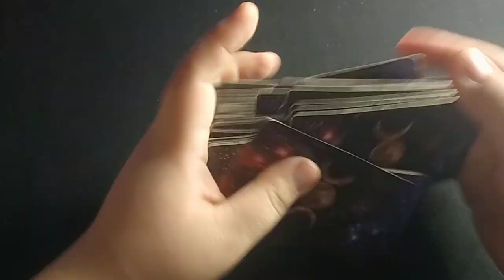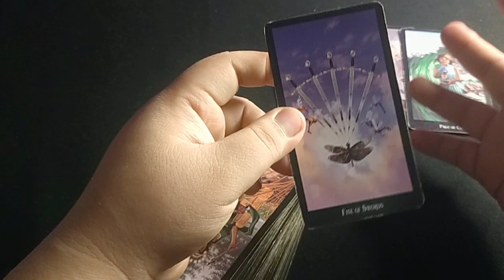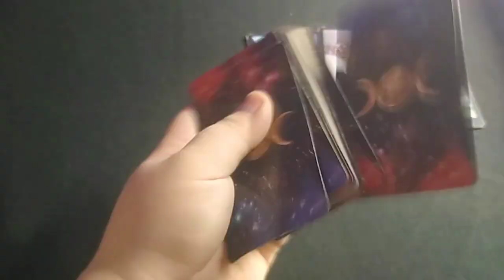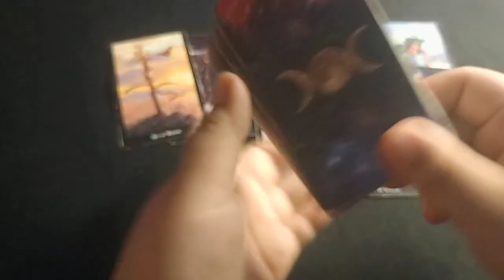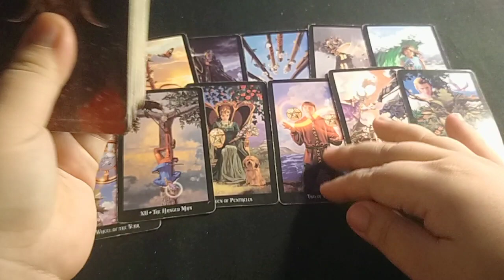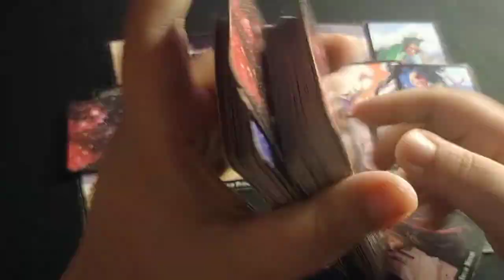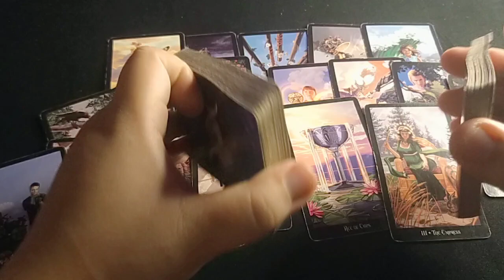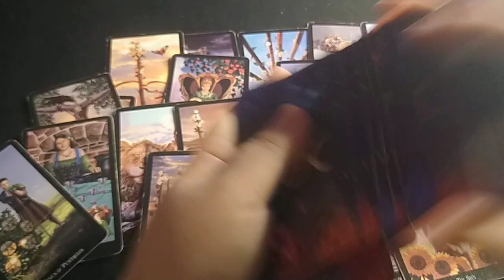💦💗 Gusto nyang mag explain sayo. Cancer/ Scorpio/ Pisces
Gcash no.

unicornprincesstarot

MadamPtv